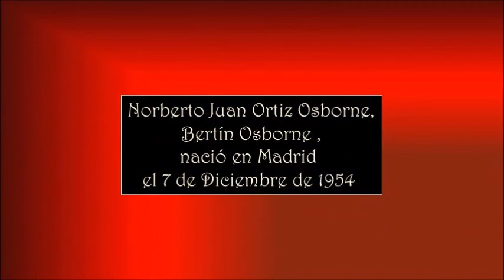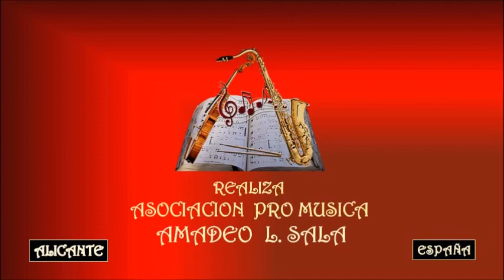BERTÍN OSBORNE – TÚ SOLO TÚ - En Italiano – Asociación Pro Música AMADEO L. SALA.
Norberto Juan Ortiz Osborne nació en Madrid, el 7 de diciembre de 1954. Conocido como Bertín Osborne, es un presentador, cantante y actor español.
Nacido en Madrid, pertenece a una familia aristocrática española; es el hijo mayor, y único varón, de Enrique Ortiz López-Valdemoro, VIII conde de Donadío de Casasola, VII conde de las Navas, y de su esposa María Teresa Osborne.